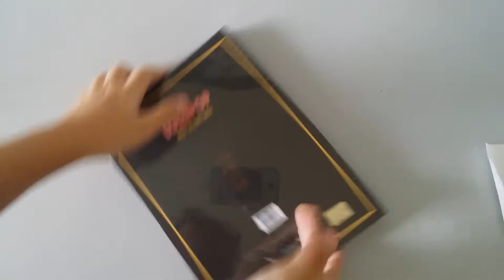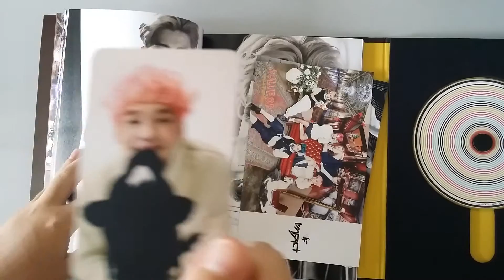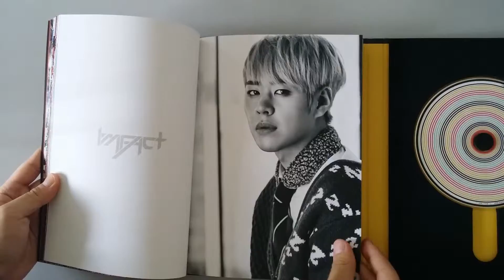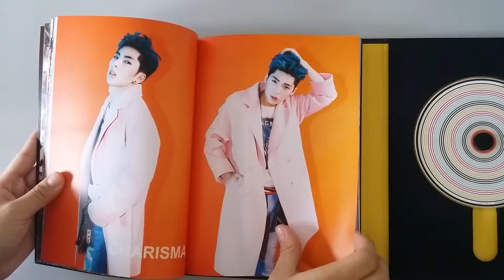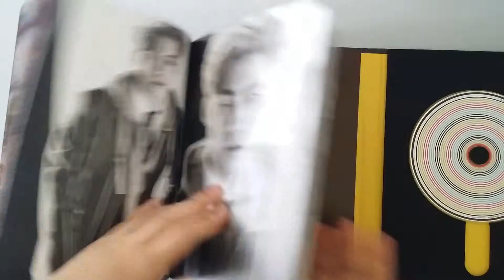UNBOXING Imfact 1st Single - Lollipop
Album content: CD+Photobook+Photocard+Postcard

Tracklist:
1. I'M Fact
2. Lollipop (롤리팝)
3. Shine (샤인)
4. Trouble Maker (양아치)